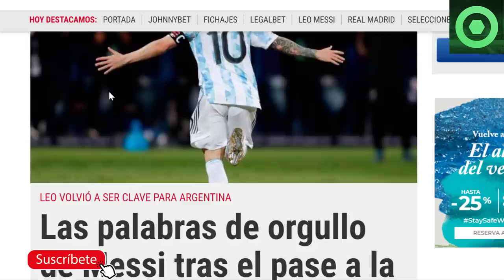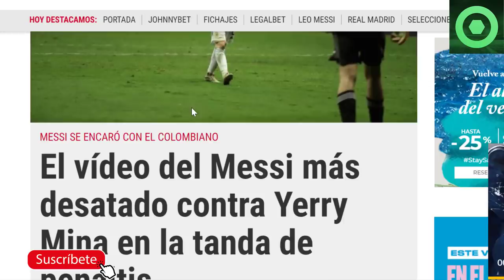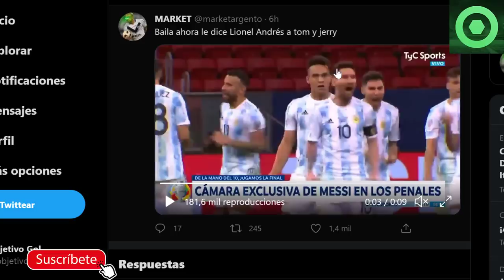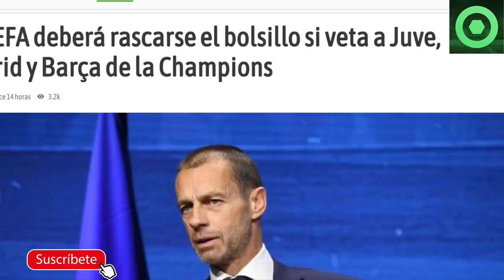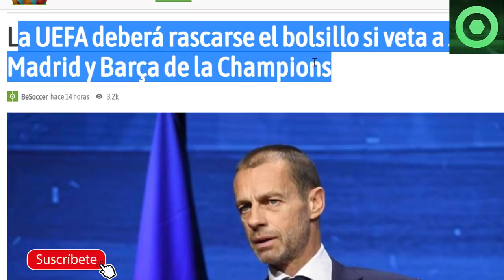🟥 MESSI REVIENTA y LE BAJA los HUMOS a un EX COMPAÑERO 🔴ASOMBROSA NOTICIA de PEDRI 🟥 BARÇA vs UEFA 🟥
Asi vivio Messi los penaltis vs Colombia "Bailá ahora Yerry"

Fuentes:
fcbarcelonanoticias
besoccer